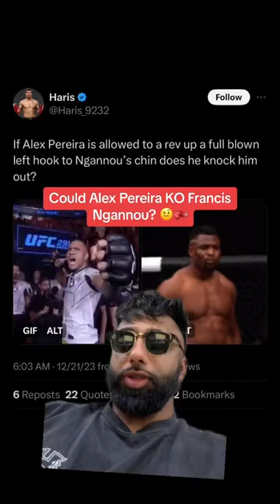Could Alex Pereira KO Francis Ngannou? 🤔